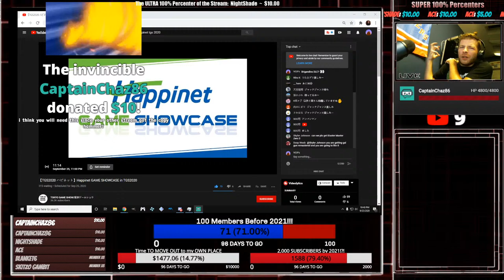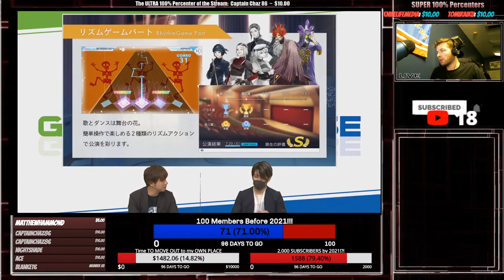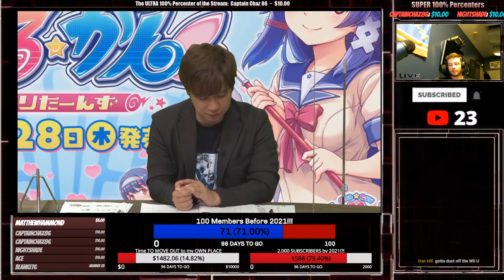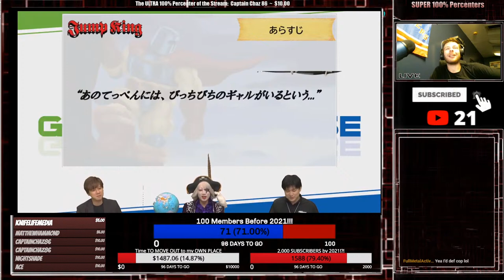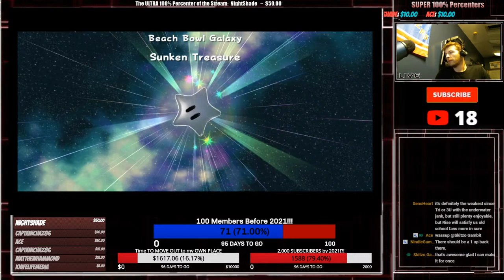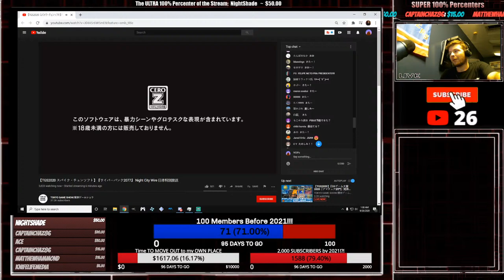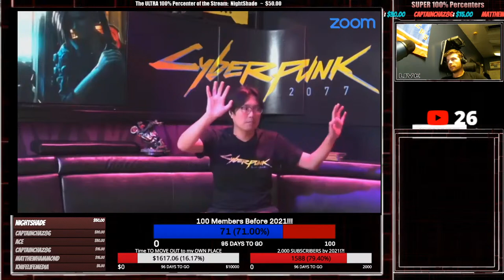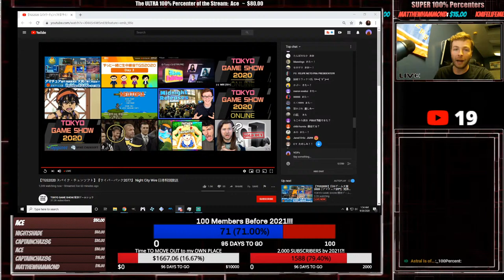HAPPINET & SPIKE CHUNSOFT PRESENTATIONS - Tokyo Game Show 2020 ONLINE Livestream + Mario 3D Allstars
If you want to be a member of our community the 100% Clique, and able to earn perks like playing games with me, exclusive discord giveaways & more then please become a member through Patreon or YouTube with the links below, thank you!